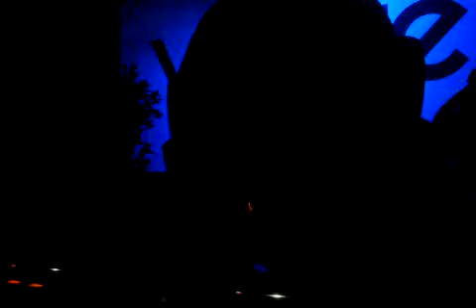Louie Vega @ Chalet -20090620-0147 1.3GP